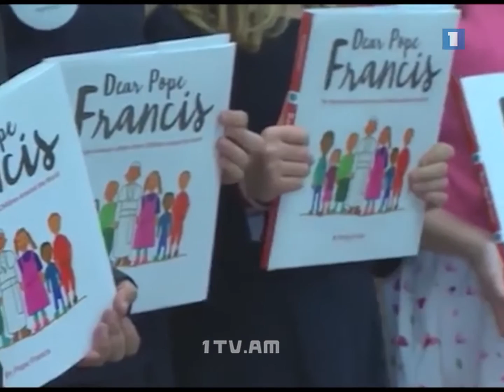Սրբազան դիմանկար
Հանրային հեռուստաընկերություն